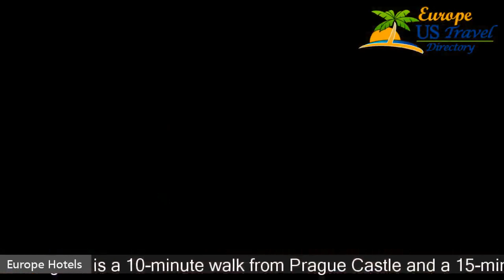Malostranská Residence - Prague 1 Hotels, Czech Republic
Malostranská Residence 4 Stars Hotel in Prague 1, Czech Republic Within US Travel Directory Stay in the heart of Prague  Double win! This is a favourite of both Booking.com and guests. This property is 5 minutes walk from the beach. Malostranská Residence is a luxurious property on prestigious Lesser Town Square, located 250 m from Charles Bridge. It is a 10-minute walk from Prague Castle and a 15-minute walkfrom Old Town Square.
 Most apartments offer views of landmarks such as Prague Castle, the street to Charles Bridge and St.
 Nicholas Church.
Every apartment has been individually decorated with antique furniture.
 Each comes with a satellite TV with channels in 10 languages.
 Free WiFi and kitchen facilities are available in every apartment.
 A large hot breakfast is served daily at the partner restaurant Malostranská Beseda, located 20 m away.
 In the immediate vicinity, guests can find a jazz club and a blues bar.
 There is a tram stop directly in front of the property and the nearest metro station is 10 minutes' walk away.
 Prague’s Main Train Station is 2.
5 km away.
Cars can be rented at the propertyforan additionalcharge. Limousineservice and airport shuttle from andtoPragueAirport can also be organised, upon request and for an extra cost. The Main Train Station can be reached within 25 minutes by public transport. Prague 01 is a great choice for travellers interested in history, architecture and romance.

Hotels Located in  :
Location in : Malostranské náměstí 24, Prague, 110 00, Czech Republic